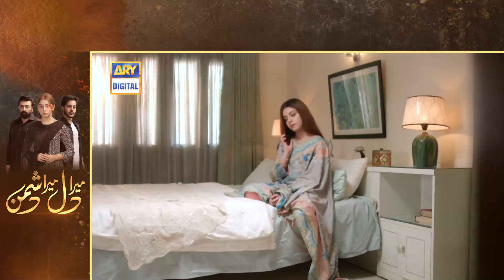Aisi Dhamkiyan Kisi Aur Ko Dena - Alizey Shah - Best Scene - Mera Dil Mera Dushman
Mera Dil Mera Dushman is a story of a young innocent girl Mairah, who gets married to a much older man Zafar for the exchange of money. Unfortunately, she comes face to face with the bitter reality that her one and only love Shameer is now her son-in-law.

Directed By: Ali Raza (Usama)

Written By: Mirza Asim Baig

Cast:

Yasir Nawaz
Alizey Shah
Noman Sami
Laiba Khan
Amna Malik
Salman Saeed
Shazia Gohar
Anam Tanveer
Naveed Raza
Akbar Islam
Gul E Rana
Fareeda Shabir
Fatima Sohail
Saba Shah
Malik Raza
Asiya Irshad